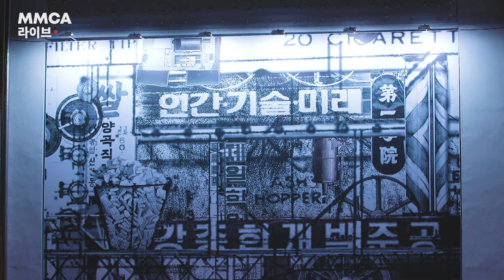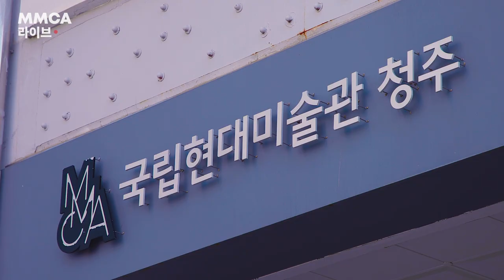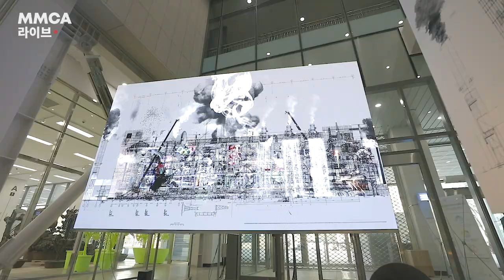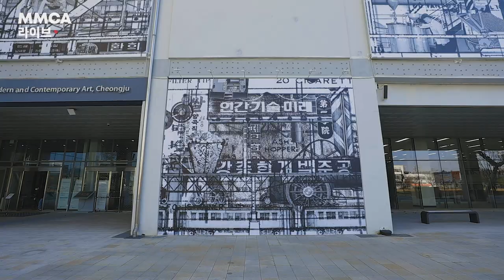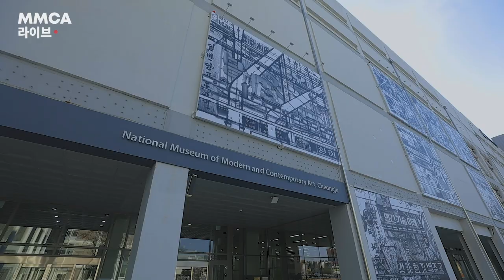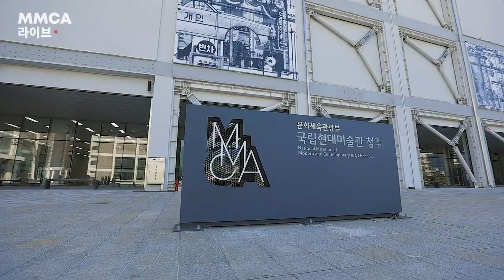MMCA 라이브 X ADOY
[12/4(금) 오후 4시]

MMCA 청주프로젝트 2020 《권민호: 회색 숨》과
신스팝 밴드 ADOY의 감미로운 음악을 만나보세요!

[전시 관람]
아도이와 국립현대미술관 현오아 학예사 전시 관람

[출연]
오주환(보컬과 기타)
정다영(베이스)
지(ZEE)(건반 및 신디사이저)
박근창(드럼)
재희(기타)

[공연]
1. I just can't forget her (Catnip, 2017)
2. San Francisco (Catnip, 2017)
3. Grace (Catnip, 2017)
4. Wonder (Love, 2018)
5. Ever (Vivid, 2019)
6. Someday (Vivid, 2019)
7. Laika (Catnip, 2017)

[작품]
권민호, 〈회색 숨〉, 야외설치, 2020

국립현대미술관 청주관을 구글 아트 앤 컬처의 온라인 가상 투어 전시로 둘러보세요.
청주관 현장과 이야기를 생생하게 감상하실 수 있습니다.

Continue to explore MMCA Cheongu in virtual reality tour on Google Arts & Culture
You can enjoy the scene and story of MMCA Cheongju.

*본 영상은 YouTube 제작 지원으로 진행됩니다.
MMCA Live, through the MMCA YouTube channel beginning at 4 p.m., Friday, 4 Dec.